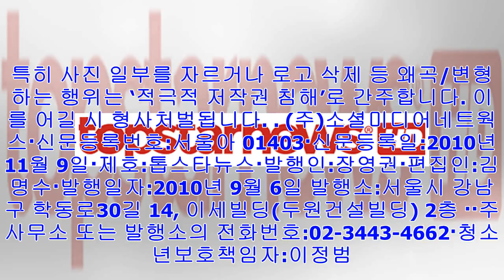[Breaking News]'진주만', 전쟁의 소용돌이 속 펼쳐지는 위태한 사랑... '화제'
영화 포토 슬라이드 기사최종편집: 2017년12월04일 11시15분    /    안윤지 기자  [톱스타뉴스=안윤지 기자]  영화...